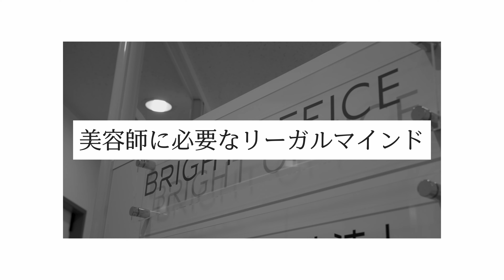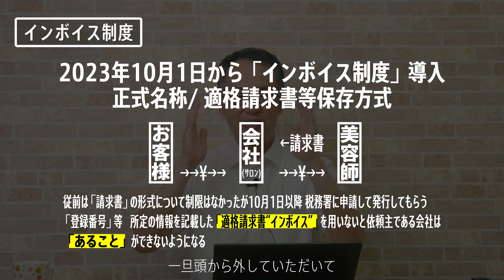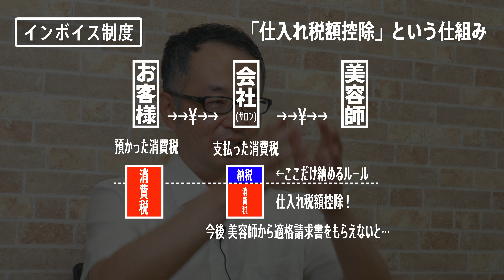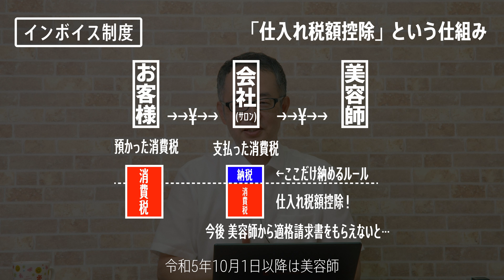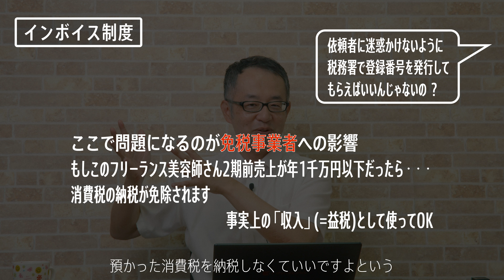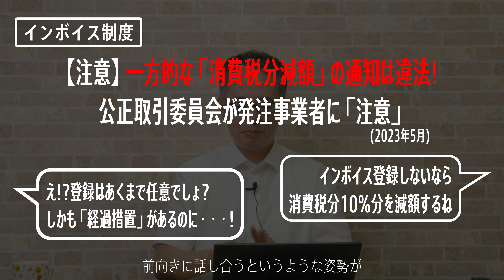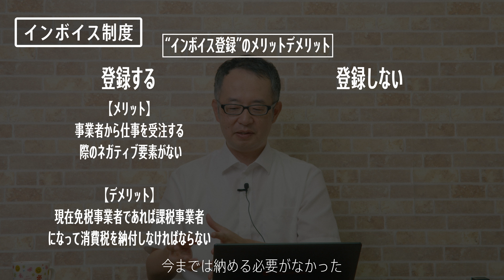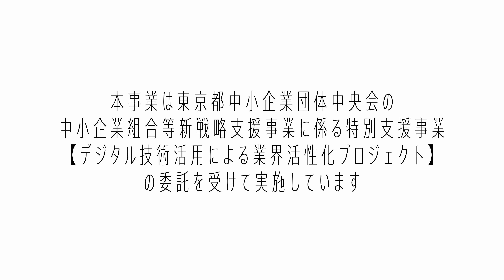美容師に必要なリーガルマインド：インボイス制度：本編③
インボイス制度って何？
登録が必要？
登録をすべき？

インボイス制度に関して、
知っておくべき基礎をわかりやすく解説

美容師向けデジタル活用による技能教育改革プロジェクト

テーマ：美容師に必要なリーガルマインド
講師：行政書士事務所ブライト 夏目哲宏

本事業は東京都中小企業団体中央会の「中小企業組合等新戦略支援事業に係る特別支援事業【デジタル技術活用による業界活性化プロジェクト】」の委託を受けて実施しています。